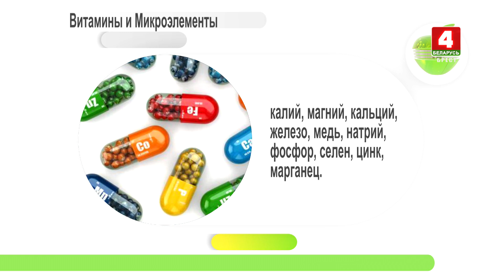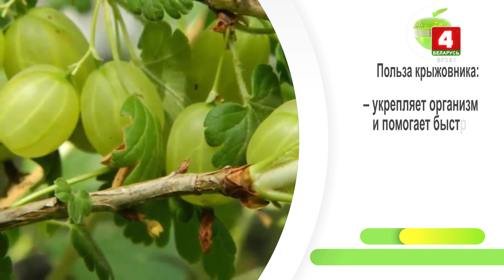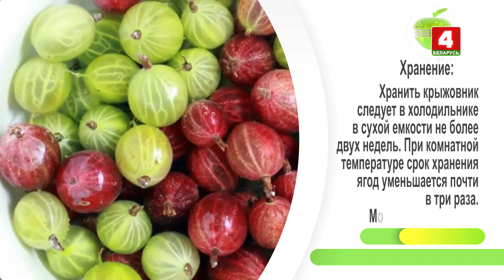Будем здоровы! Крыжовник